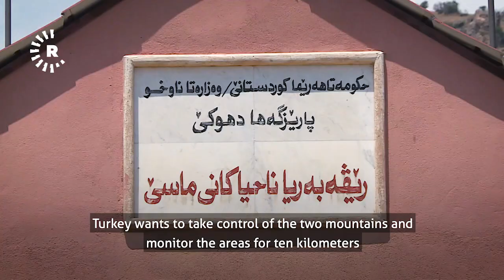Turkish airstrikes empty villages in Kani Masi